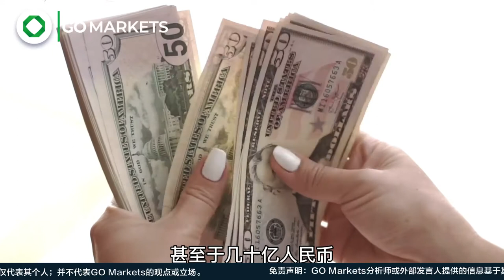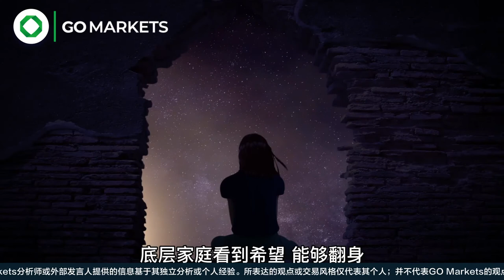打破社会阶级的固态化，才能给整个社会带来希望